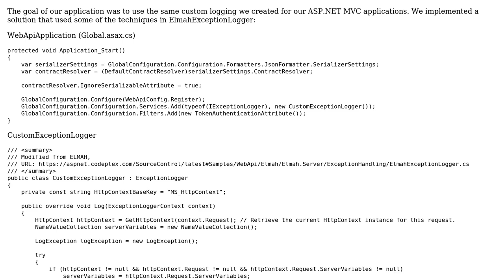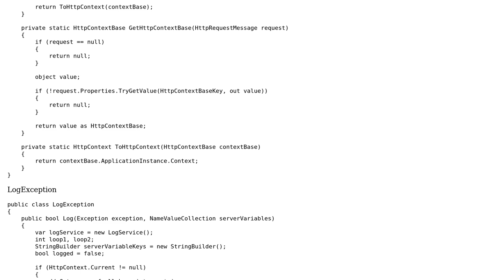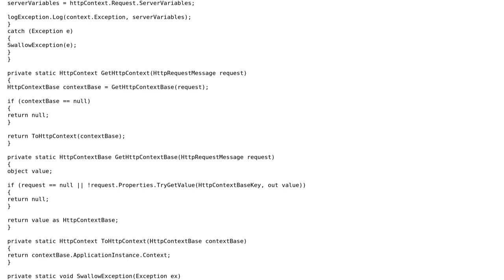Code Review: Web API Custom Error Logging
With thanks & praise to God, and with thanks to the many people who have made this project possible! | Content (except music & images) licensed under CC BY-SA | Music | Images & others | With thanks to user Tasos K. user Josh user 200_success and the Stack Exchange Network Trademarks are property of their respective owners. You are responsible for your own actions.